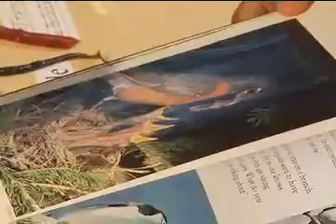Early Childhood Education Program